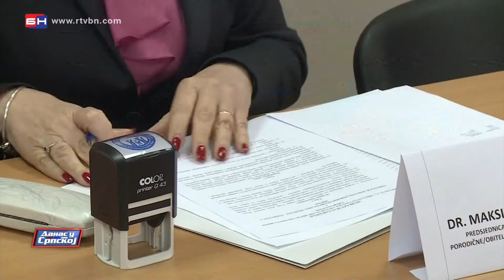Potpisan ugovor između strukovnog sindikata Brčko i Vlade RS (BN TV 2021) HD